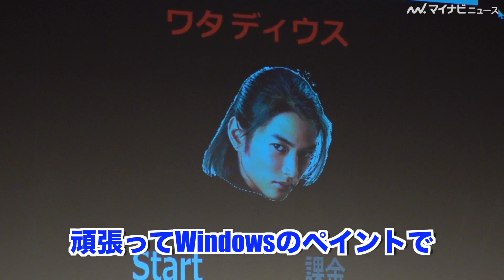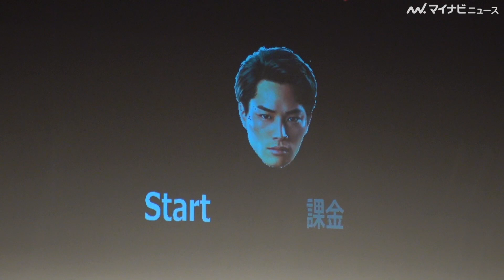マヂラブ野田“野田ゲー”に新田真剣佑が課金！アイコンの雑な切り抜きに村上ツッコミ「切り抜き甘くない？」映画『ブレイブ –群青戦記-』天下人に挑戦イベント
映画『ブレイブ -群青戦記-』(2021年3月12日公開)の天下人に挑戦イベントが18日に都内で行われ、新田真剣佑、鈴木伸之(劇団EXILE)、渡邊圭祐、マヂカルラブリー(野田クリスタル、村上)が登場した。

（記事＆写真）
▼新田真剣佑、海外で活躍し「天下取りたい」 鈴木伸之はサウナ経営に野望?

▼M-1王者マヂカルラブリー、「算数」ネタ生披露！野田クリスタルが後藤真希に、村上は花澤香菜に会えて大興奮「Twitterトレンド大賞 2020」

▼マヂラブ野田、「チャンピオンはどの分野でもチャンピオン」プロゲーマーとガチ対決『東京eスポーツフェスタ2021』